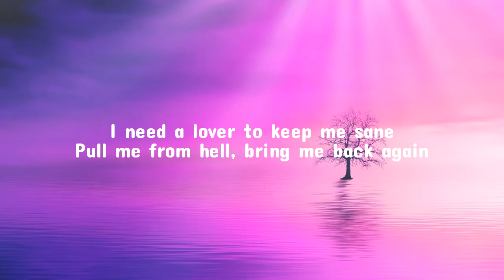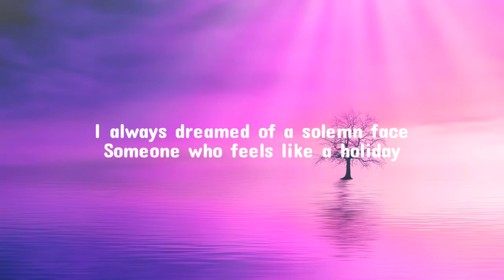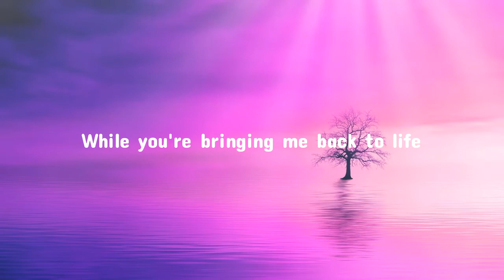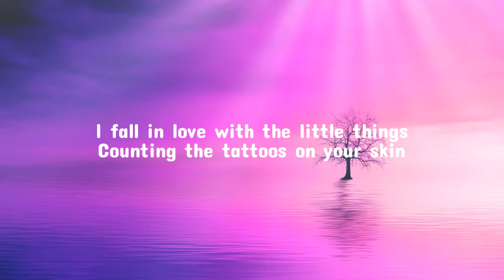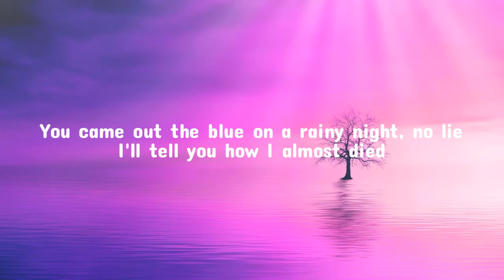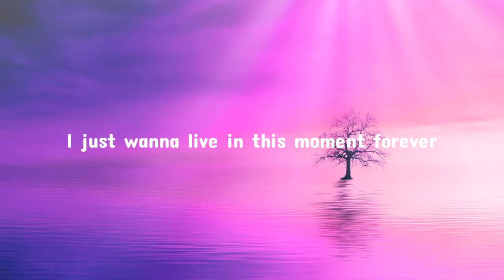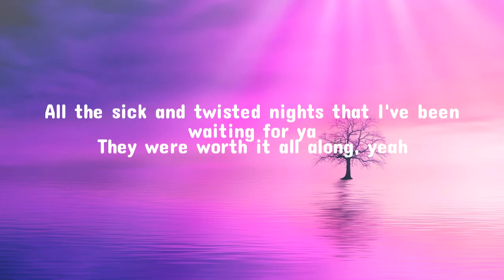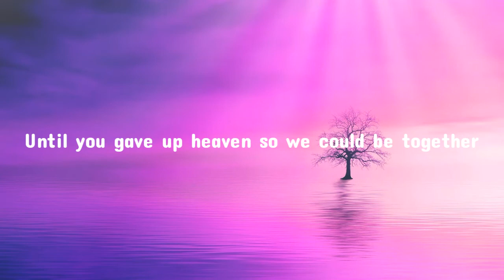Lagu Barat Populer Yang Enak Didengar | Troye Silvan - Angel Baby ( Rock Cover ) 👍